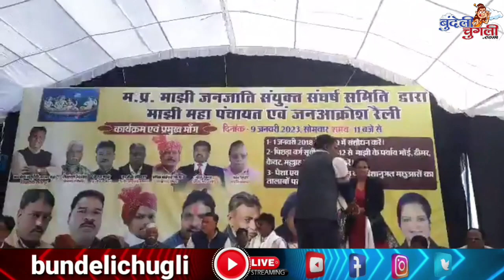माझी समाज ने अपनी मांगन खां लैकै निकाली विशाल रैली सेवाग्राम से करी शुरूवात